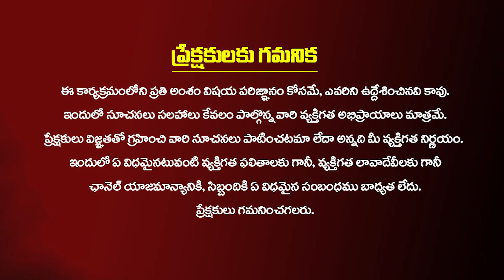కృతిక దీపారాధన ఇలా చేసారంటే సకల దరిద్రాలు తొలగి డబ్బే డబ్బు || Karthika Pournami || Sudheer Sharma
కృతిక దీపారాధన ఇలా చేసారంటే సకల దరిద్రాలు తొలగి డబ్బే డబ్బు || Karthika Pournami || Sudheer Sharma || Kirantv Life ||